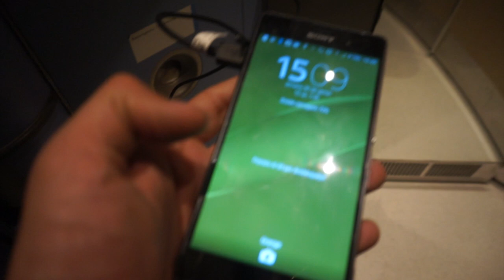Me Da Vergüenza Grabarme en Público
Pues eso, que el Sanjuan es tímido de COJONES!